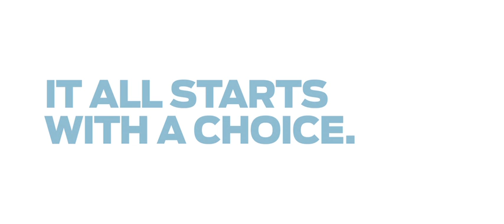Juniper Networks: New Network Innovators: Choice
Colin Hostert, CIO at Grooveshark.com discusses how they made a choice to create The New Network with the help of Juniper Networks and Junos.